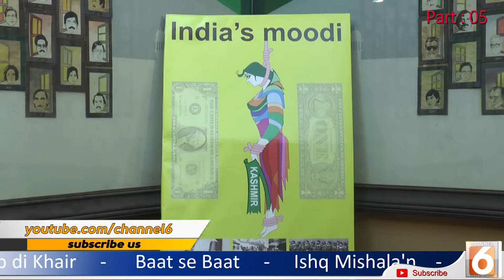Celebrity Time: Interview with Legendary Painter, Calligraphist & Writer Aslam Kamal Sb (Part 5)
Celebrity Time: Interview with Legendary Painter, Calligraphist & Writer Aslam Kamal Sb (Part 6)@Channel6